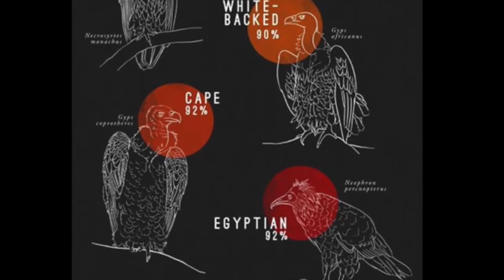Why Vultures are such important species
Few understand the negative impacts that the decline of vultures has on both wildlife and humans. They are extremely important species to the environment and much would be lost without them. There is very little time left to save many of Africa's vulture species from extinction.

Wildlife ACT and the Zululand Vulture Project are on the ground working to save these species, but need your support. Please visit the link to help